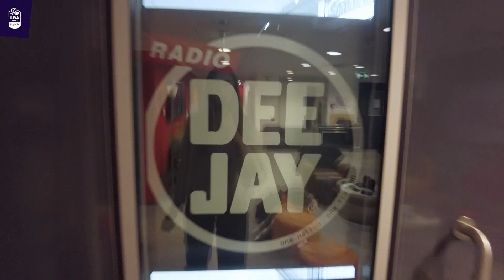Cam With Me con Riccardo Visconti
Nella quarta puntata di Cam With Me la nostra Camilla è in compagnia di un ospite speciale: Riccardo Visconti 🏀
Il dietro le quinte della puntata di Deejay Chiama Italia con Linus e Savino e di DAZN Got Game con Pardo e Gandini: un day off molto particolare per il giocatore di Pesaro 🤩